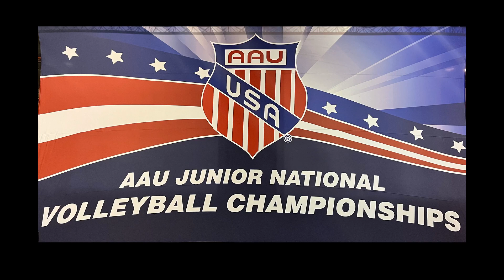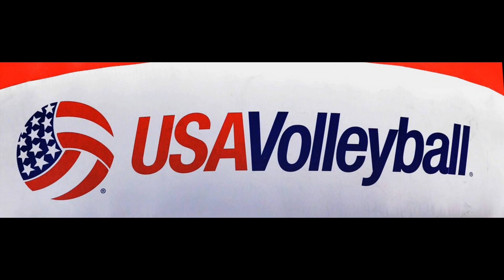2024 Banquet Preshow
This was the show played on a huge screen right after our dessert is served during our 2024 banquet in the Minneapolis Convention Center Ballroom. A total of 15 multimedia shows were created for the banquet in 2024.